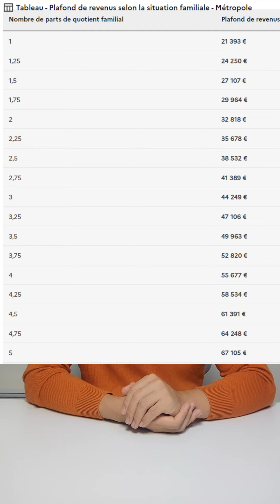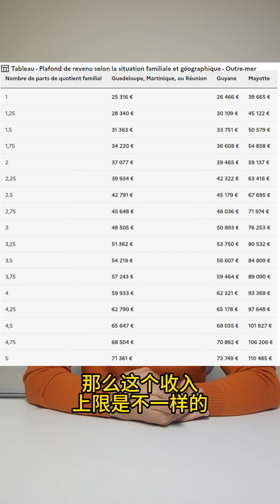法国900万人不知道自己可以享受6%利息福利！你别错过哟！免费的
存钱就有6%的利息，这个储蓄没有任何风险的，只要符合他的要求,今天聊聊LEP开户条件，存取规则，储蓄上限，利息，税收，限期以及开户关户。

银行推荐：
我的法国无年费银行推荐，可以买人寿保险，PEA, Livret A, 开户的话记得微信联系我,可以拿到银行送的开户奖励：

 房产类，全流程协助！
1. 中文注册会计，请加我的微信：balidibao
2. 贷款保险公司：点击parrainage.april.fr/uLH5ICx 送50欧。 先注册，然后等他们电话你，他们一般都要一周之后电话。
3. 贷款中介： 给大家推荐我自己用的超级牛的贷款中介
4. 房屋出租管理协助： 请加我微信
5. 买房VIP 一对一咨询：
6. 能耗检测员分析报告，可以详细专业分析diag报告
7. 装修师傅，设计公司，欢迎微信联系我！
8.需要换家里的电和gaz，更便宜的电，还送20欧开户费
9. 需要推荐中文的房屋中介的，欢迎微信联系我！
10. 住房保险 code parrainage
11. 新房房源和二手房房源
12. 卖房也来找我哟！

理财类推荐：
1. 地宝一对一VIP咨询
私人订制家庭理财： 利用法国各种理财避税办法
财务自由具体计划： 独家办法 规划财富自由步骤
银行账户体检： 搞懂各账户用途，费用和福利
2. 银行开户：多个超好用的网银，记得微信联系我拿code parrainage得银行的开户奖励.
3. 券商平台开户：
无交易费平台，上市公司安全有保障，炒股初学者必备,可购买美股，欧股，港股，数字货币，基金，大宗商品黄金石油天然气，可以做杠杆。界面可以变中文。找我拿开户链接，可以进股票群，还有礼送哟
4. 炒币平台
5. 法国各理财产品 Assurance Vie, PER, Loi Girardin, SCPI, FCPI, FIP 欢迎找我认购